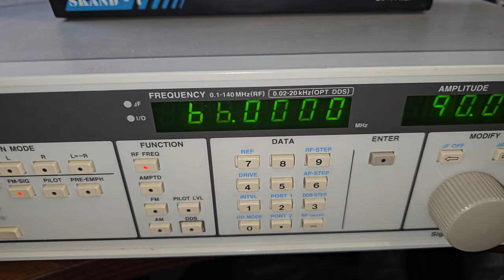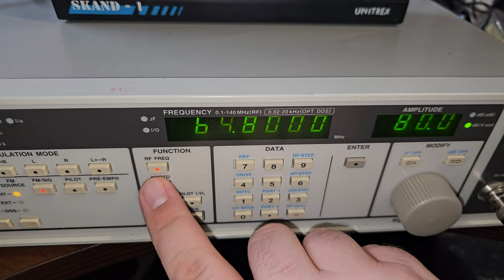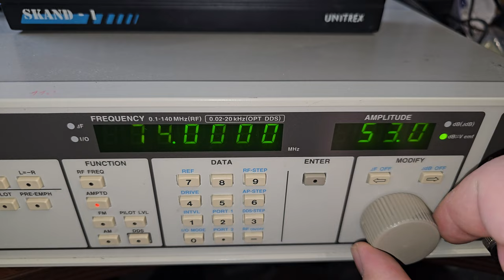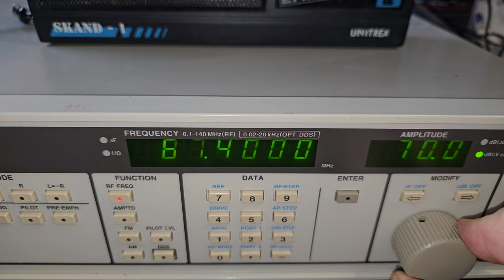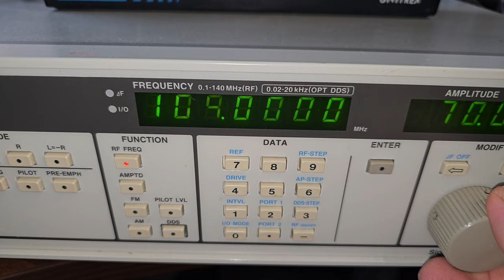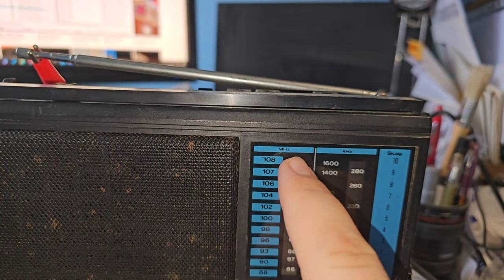UNITREX SKAND 1 R628 - Weryfikacja strojenia odbiornika - cz.2 [F/46]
Radioodbiornik UNITREX SKAND 1 - Jest to projekt odbiornika który powstał w UNITRZE RZESZÓW pod koniec działania zakładów . Został albo przekazany, albo odprzedany do firmy Unitrex, i dzięki temu mógł on powstać. Odbiornik działa , nie były w nim dokonywane żadne naprawy. Posiada dwa zakresy UKF , długie oraz średnie. Jest to 2 część filmu gdzie wykonywane są pomiary pasma FM

Wszystkie zaciekawione osoby tematyką :
👉🏻Elektroniczną,
👉🏻Serwisowania sprzętu,
👉🏻Napraw i uruchomień sprzętu Unitry,
👉🏻Projektów DIY